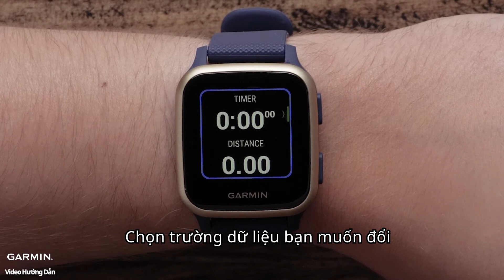Hướng dẫn- Venu SQ: Tự cài đặt trường dữ liệu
Tìm hiểu cách thiết lập và tùy chỉnh các trường dữ liệu hoạt động trên đồng hồ thông minh Garmin Venu Sq của bạn.